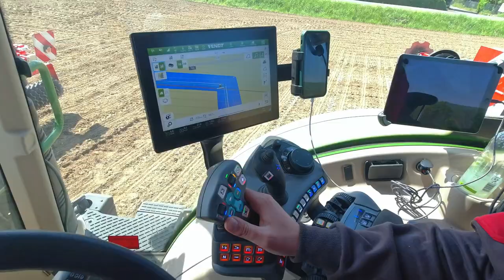Güttler en Grimme Matrix Rowshow 2023